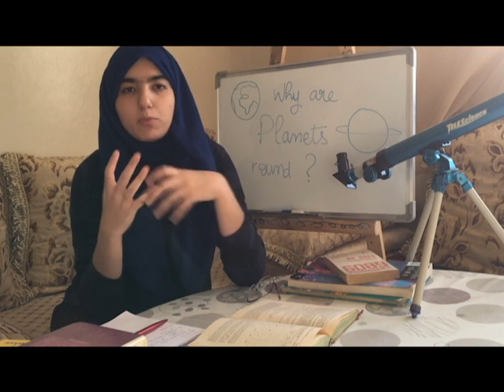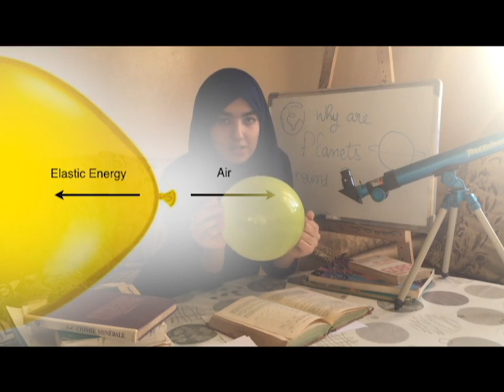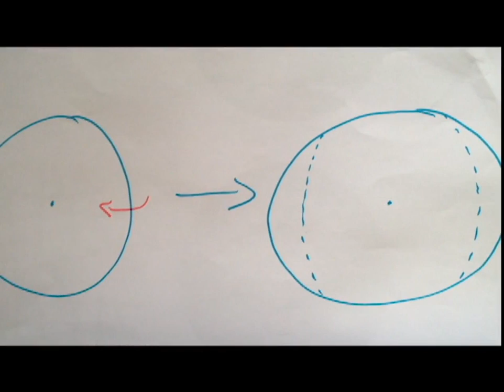Why are planets round - BENAMAR Marwa